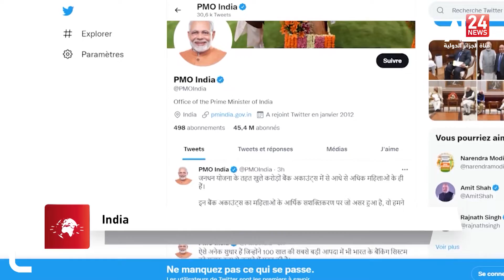Palestine Election in West Bank amid growing anger